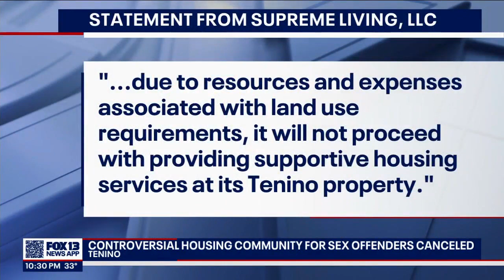Controversial housing community for violent sex offenders in Tenino shuts down | FOX 13 Seattle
A proposed community that would house sexually violent predators transferred off McNeil Island has shut down before it ever opened.